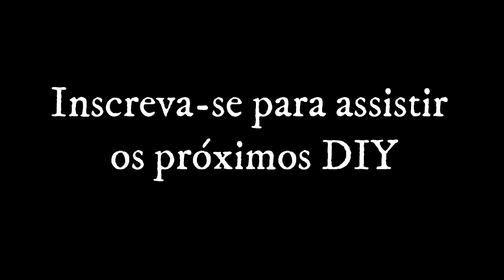TRANSFORMAÇÃO QUARTO DE CASAL MRV/diy: diário da reforma sem custo. EP2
Se ficaram curiosos para saber como decorei meu quarto com um chapeu de palha, me sigam no instagran pois lá postei todo o passo a passo.

O diário da reforma será uma sequência de vídeos onde estaremos modificando os quartos aqui em casa.
No primeiro vídeo, transformei o meu quartinho da bagunça em um CLOSET.
E hoje, estarei mostrando a vocês uma decoração provisória do nosso quartinho de casal.

Iremos trazer muitos outros vídeos relacionados a faça você mesmo.
E o principal: todos os vídeos gastando nada ou muito pouco, afinal a ideia aqui é modificar sem gastar!